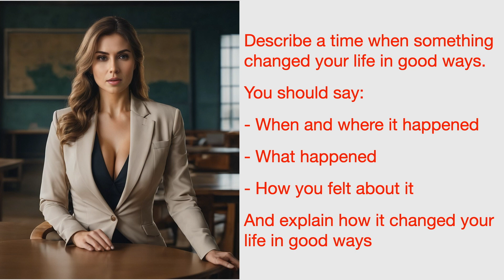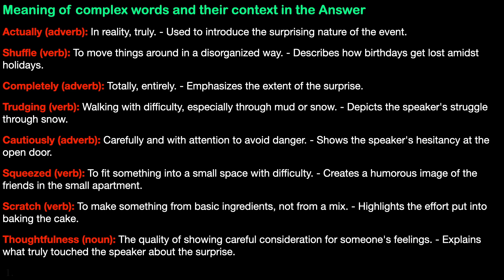IELTS Speaking Cue Card | Band 8 | Describe something that surprised you and made you happy final